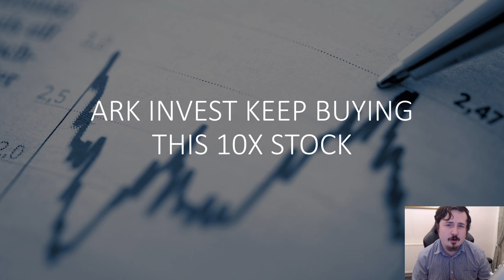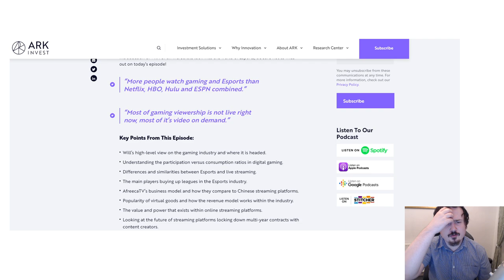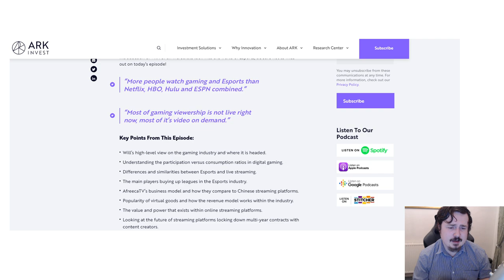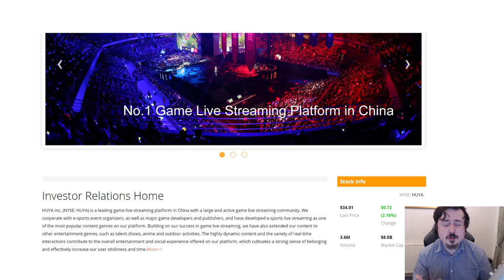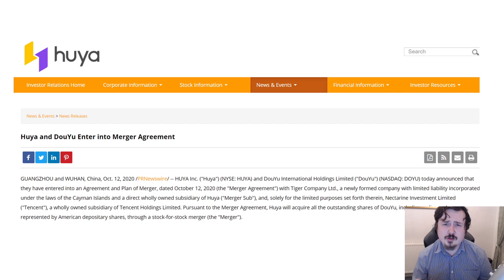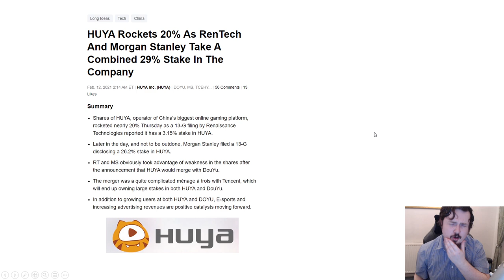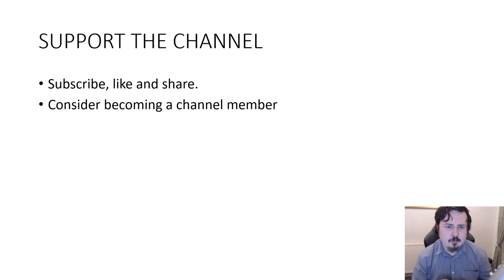ARK INVEST KEEP BUYING THIS 10X STOCK! 😱THIS COULD BLOW UP! 😱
Ark invest bought into this stock with a sector that is going to grow 100-500% over the next 3-5 years. This specific stock could see 10X potential and Cathie Wood from ark invest keeps buying.